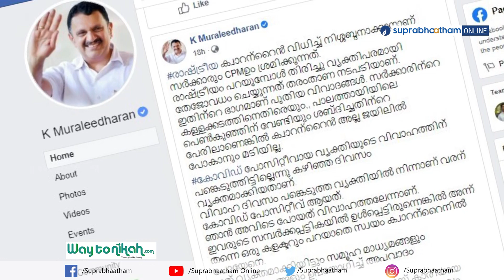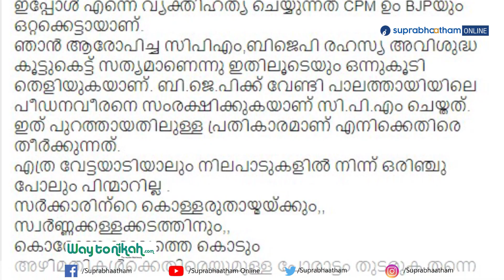5000 പേരെ വെച്ച്‌ കുഞ്ഞനന്തന്റെ ശവസംസ്‌കാരം നടത്തിയവര്‍. എന്നെ ക്വാറന്റൈനില്‍ വിടാന്‍ നോക്കണ്ട